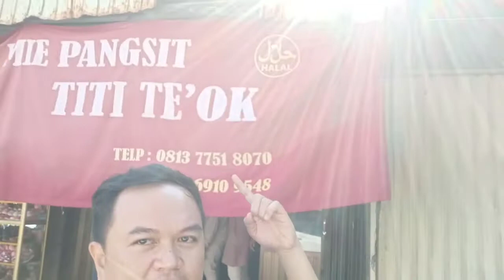MIE TITI TE'OK. MIE PANGSIT TERENAK SE KOTA PAGAR ALAM.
Mie Pangsit terenak se kota pagar alam persis depan bagian muka dari pasar Dempo permai Kota Pagar Alam.